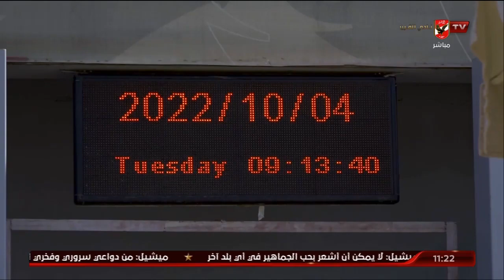اللقاء الكامل | الكابتن أحمد عادل ـ نجم الأهلي السابق | البيت الكبير